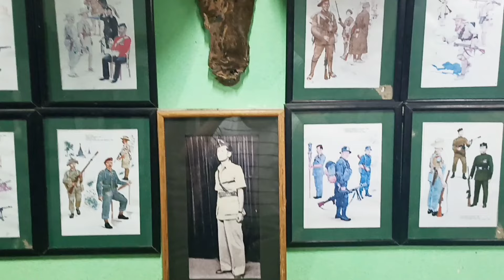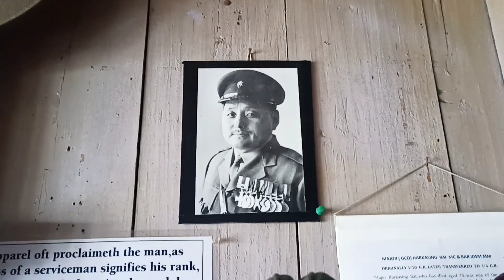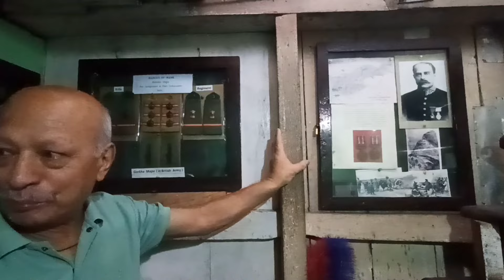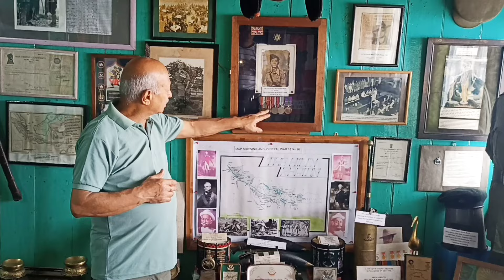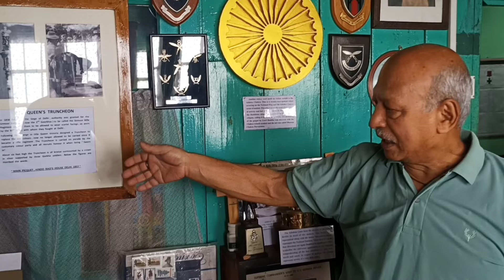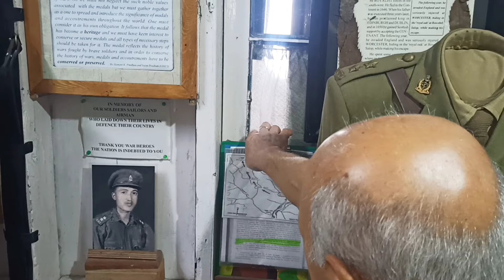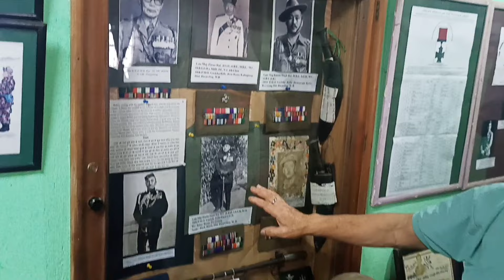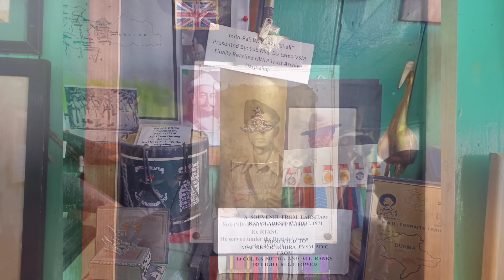If you are Gorkha watch this | Gorkha Trust War Museum Darjeeling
Gorkha Trust War Museum Darjeeling
After visiting this Museum the owner Mr Hemant Kumar Pradhan explained everything start from when the British Gorkha Regiment started.
A very enthusiastic person.
His father Lt Ram Chandra Pradhan who served in British Crown during WW II.
We can see all belonging and learn alot about Gorkha history from him.

Jai Gorkha